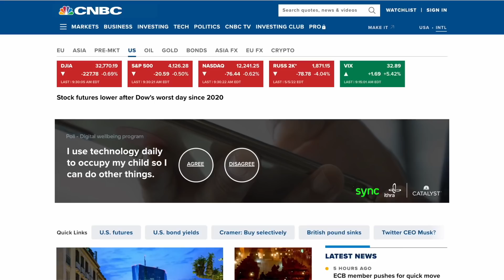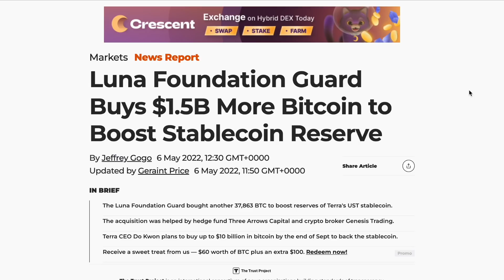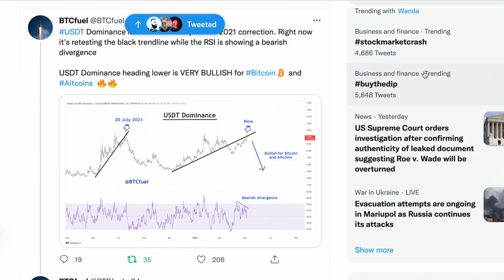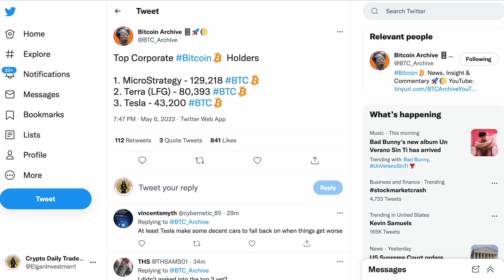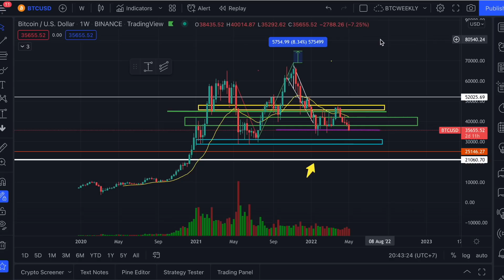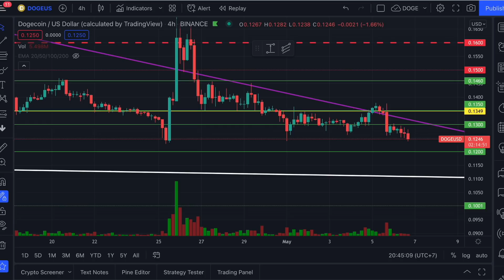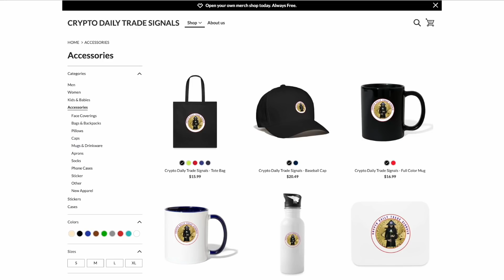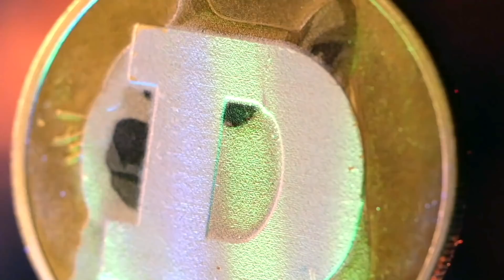WHEN WILL BITCOIN & DOGECOIN RECOVER ??WHAT YOU NEED TO KNOW! LATEST BREAKING BITCOIN & DOGE NEWS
CRYPTO CRASHING! WHAT YOU NEED TO KNOW! LATEST BREAKING BITCOIN & DOGE NEWS